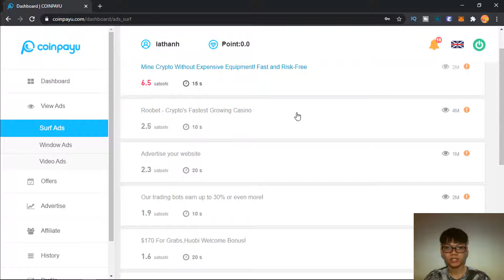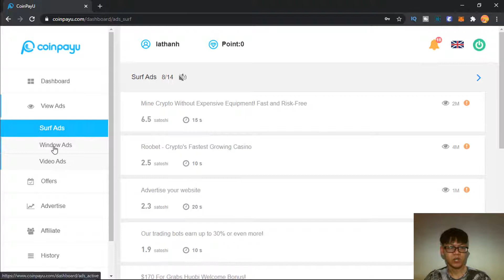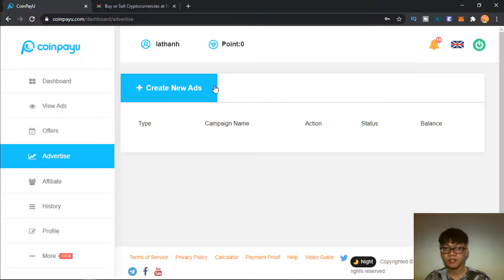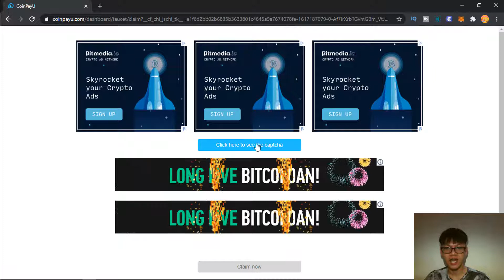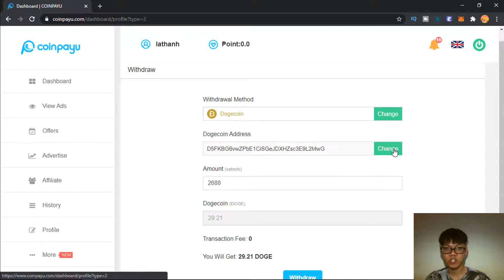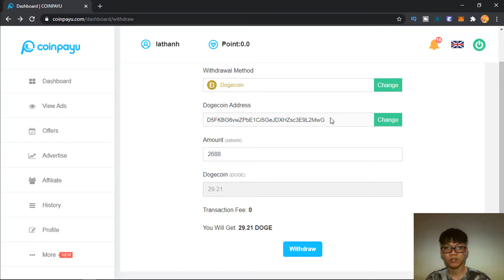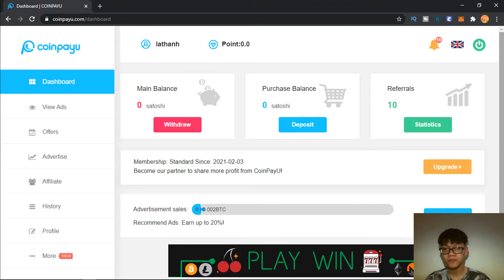Rút 30 Doge Coin Miễn Phí Từ COINPAYU Về Sàn Binance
Rút 30 Doge Coin Miễn Phí Từ COINPAYU Về Sàn Binance. CoinpayU - Với Giá BTC Hiện Tại CỰC CAO Mà Có Web Cho Kiếm FREE Như Này Thì QUÁ HIẾM